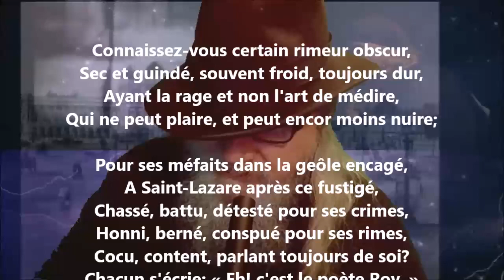Épigramme VIII - Voltaire lu par Yvon Jean